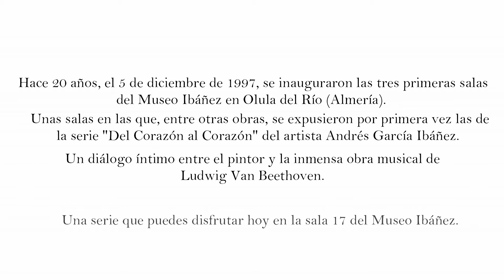Museo Ibáñez. Serie Beethoven de Andrés García Ibáñez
Vídeo de algunas de las obras que componen la serie Beethoven del artista Andrés García Ibáñez expuestas en el Museo Ibáñez (Olula del Río, Almería).